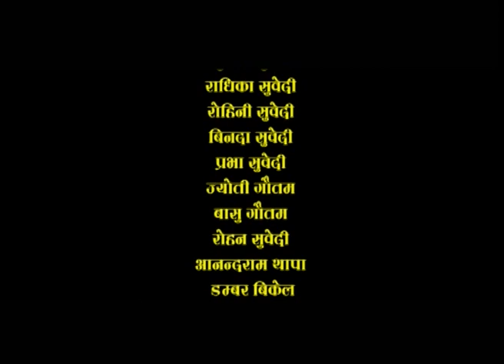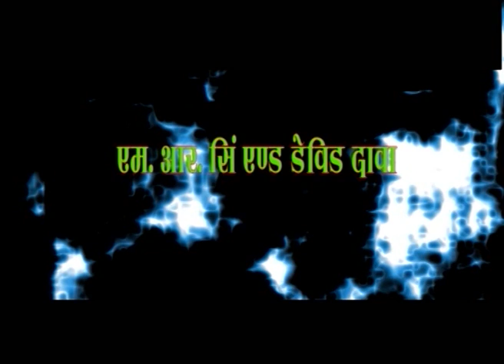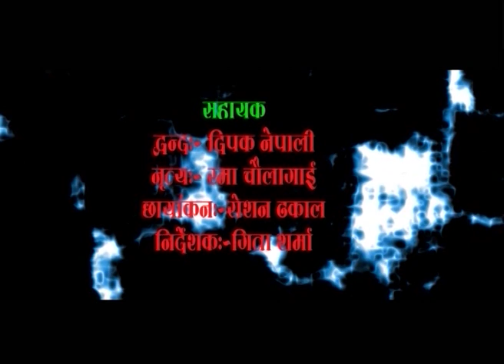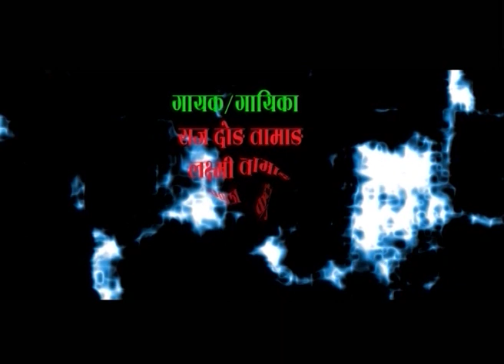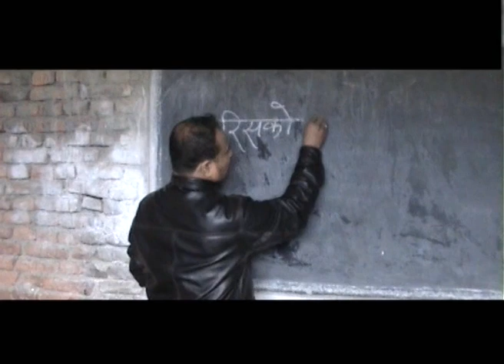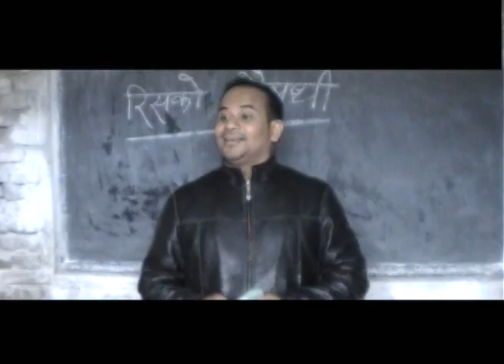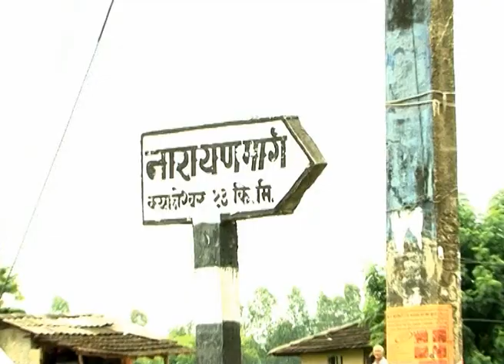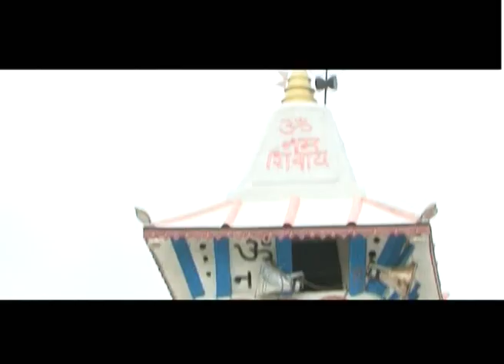Nepali Full Movie | ADHURO SAPANA | Shree Lama | Mina Bhujel | Aakkale Lama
New Nepali Movie "Adhuro Sapana" only on Music Nepal official YouTube channel.

Rights for this video for YouTube Platform is with Music Nepal: provided by Hariyali Music

➤ Cast : Shree Lama/Mina Bhujel/Aakkale Lama/Anisha Gautam/Jonish Pakhrin/Devid Dawa/Raj Dong/Gita Sharma
➤ Screenplay & Dialogues : Pramila Shakya
➤ Camera & Editor : Shishir Pokhrel
➤ Producers : Raj Dong Tamang & Jonish Pakhrin
➤ Writer & Director : Dipak Lama

🎧Listen Live!